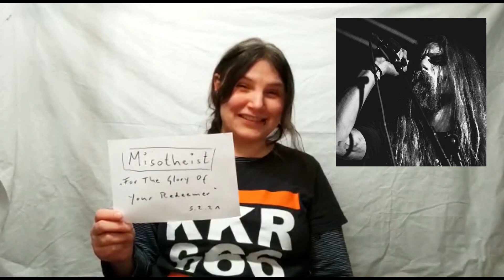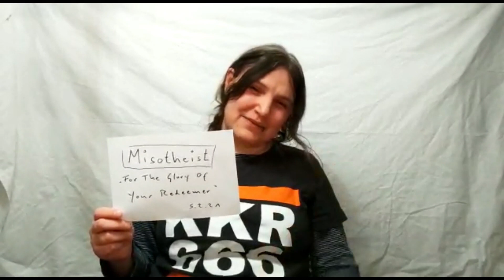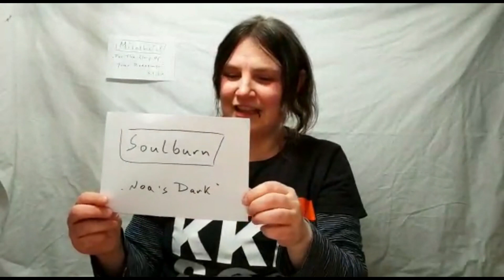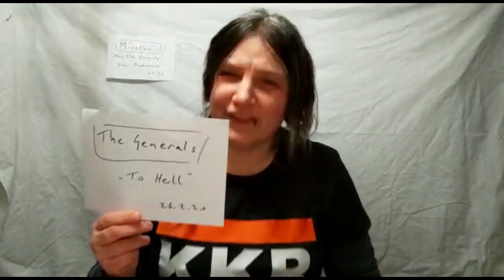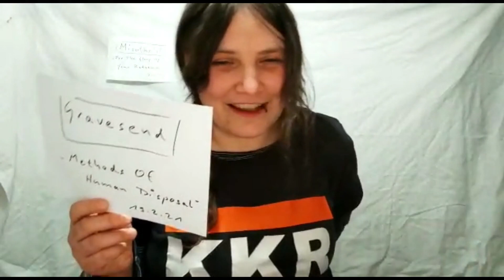Quick Check 71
Was gibt es Neues?
Jana hat für euch rein gehört:

- Misotheist
- Soulburn
- The Generals
- Valdaudr
- Gravesend

Viel Spaß!